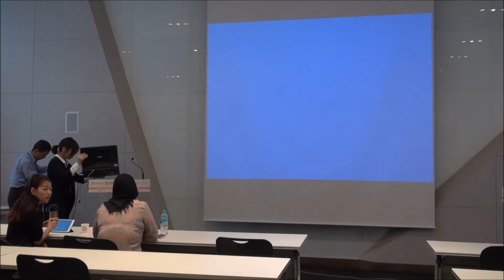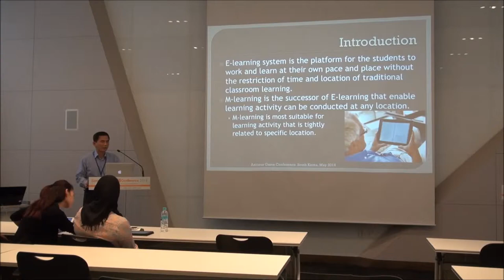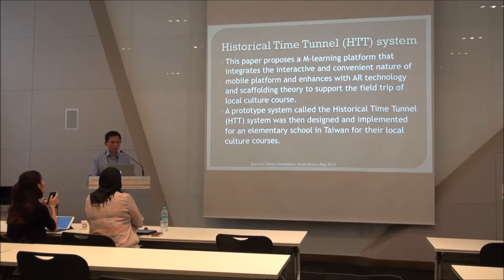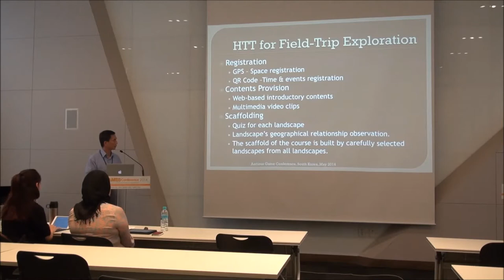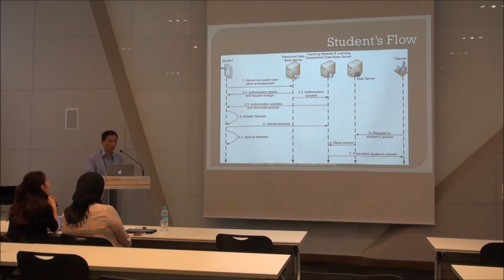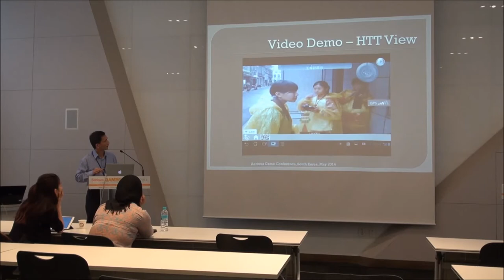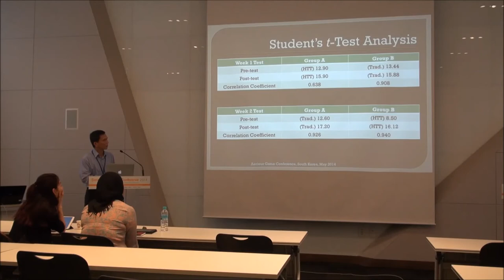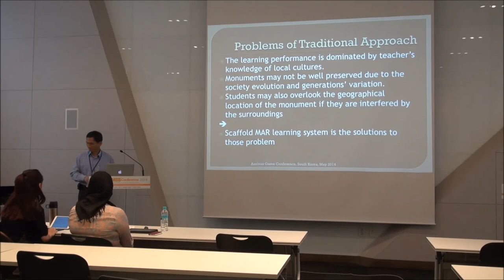[SGC2014 & ISSSG2014] Games for Education I - 1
Session : Games for Education I
Title : Local Culture Learning with Mobile Augmented Reality Using Scaffolding
Author(s) : Jiung-Yao Huang, Chung-Hsien Tsai, Han-Ting Shang and Azlina Ahmad

SGC2014 & ISSSG2014 (May 23-24, 2014)
KINTEX, KOREA